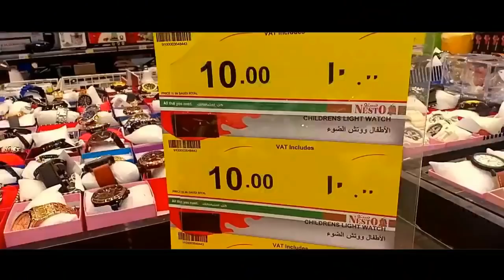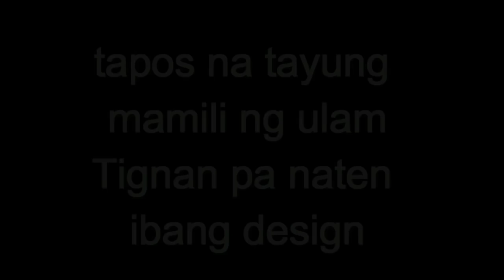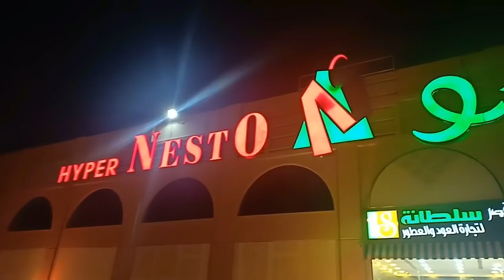Murang mura brandnew watch l SAUDI ARABIA VLOG 16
mga sadik sa mahilig jan mamili sa mga promo at nandito kayo sa saudi pag kakataon nyo na para pumunta sa store na nasa video
watches brand
watches brands
watches for sale
watches for sale philippines
watches brand philippines
watches philippines
watches lazada
watch series
watches price
watches alibaba
watches and accessories
watches accepted at cebuana lhuillier
watches are obsolete
watches android
watches at dubai airport
watches automatic
watches as gifts meaning
watches amazon
watches australia
a watches for attacks and sounds an alert only when one occurs
a watches second hand moving from 0-60 without you noticing the hand’s movement is an example of
a watches dealer usually sells
a watches world
a watches world website
a watches replica com
a watches ball
a watches singapore
watches brands philippines
watches brands in dubai
watches brand for ladies
watches background
watches brands ranking
watches battery replacement
watches by timepiece reviews
b watches united colors of benetton
b watches mk
b watches bombardier
watches b&m
watches4watch b.v
g&b watches
s&b watches
b tech watches
watches collection
watches case size
watches case diameter
watches couple
watches collection box
watches canada
watches company
watches cheap
watches casio
watches costco
c watches japan
c k watches
watchespn.c
watches c-rings
ny&c watches
marcello c watches
c ward watches
g c watches
a.c. watches frankfurt
watches design
watches death battle fanfiction
watches dream meaning
watches dubai
watches daniel wellington
watches david jones
watches definition
watches digital
watches diesel
watches dubai duty free
d watches and jewellery trade inc
d watches in india
watches d&g
watches d&w
d'signer watches
d&g watches price
d&g watches ladies
d wellington watches
d'alton watches
d'signer watches origin
watches expensive brands list
watches ebay
watches expensive
watches engraved
watches emporio armani
watches expensive brands
watches ebay mens
watches ernest jones
watches edifice